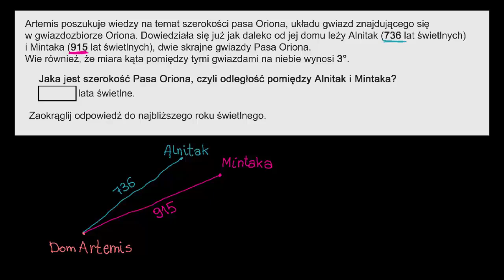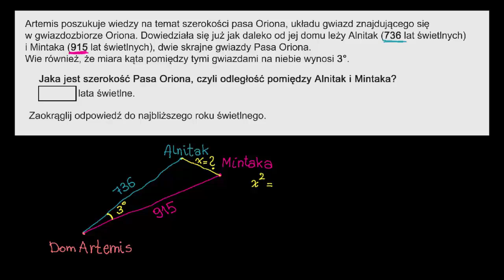Zadanie z trygonometrii: Gwiazdy